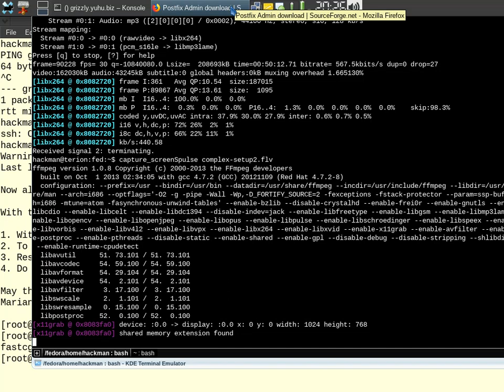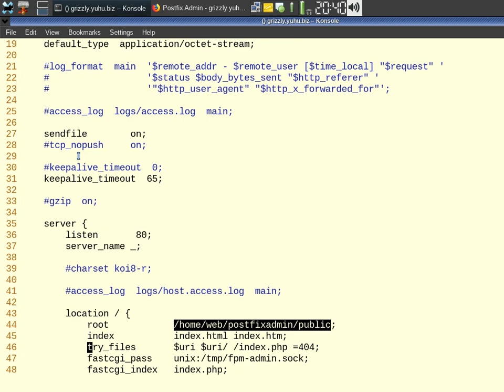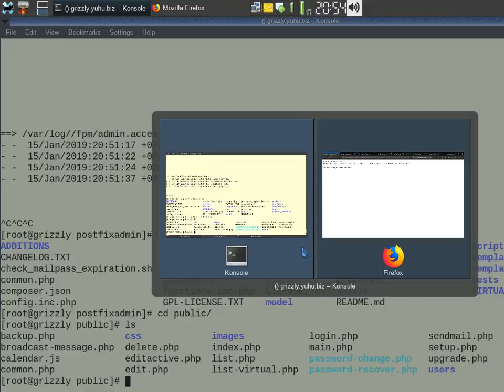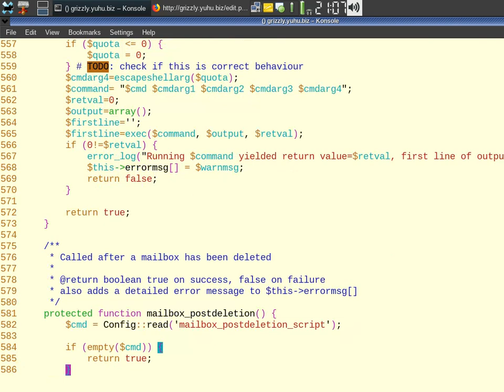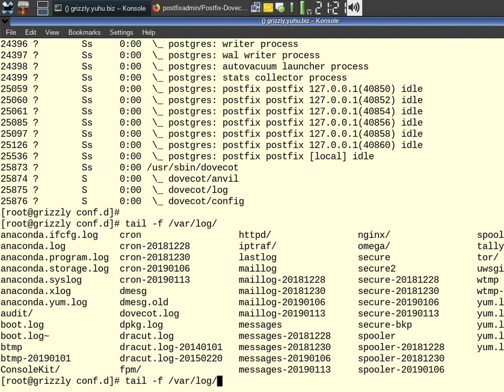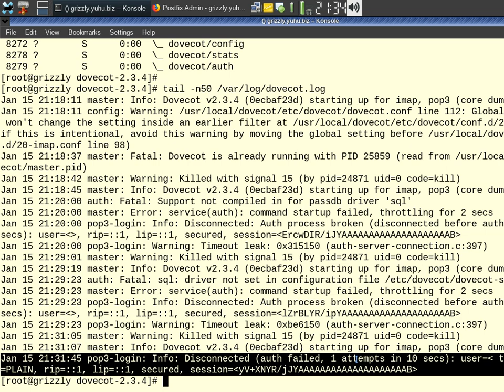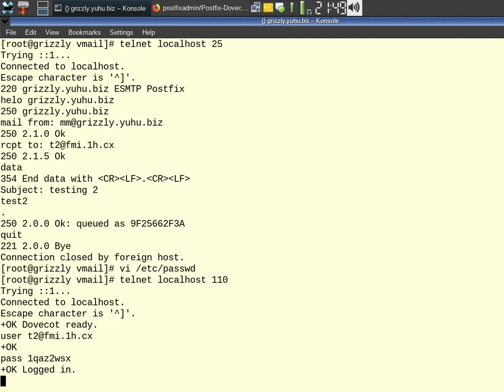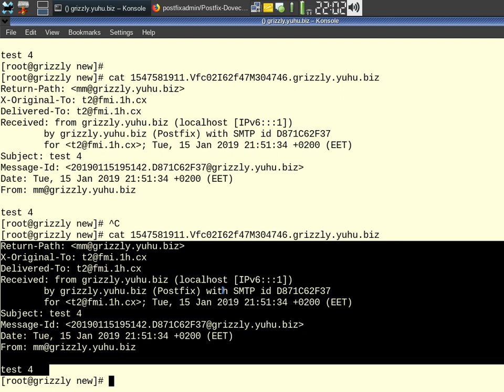LSA2 - Part II - Nginx + PHP-FPM + PostfixAdmin + PostgreSQL + Postfix + Dovecot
Setting up a little bit more complex mail hosting example.
We needed a web server, PHP and PostgreSQL for running the admin software - PostfixAdmin.
Then we configured the Postfix and Dovecot services to use the SQL for authentication